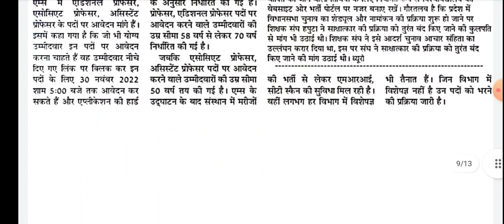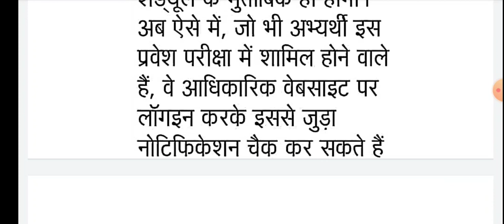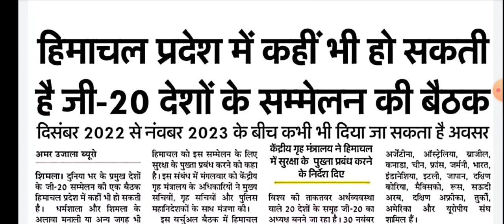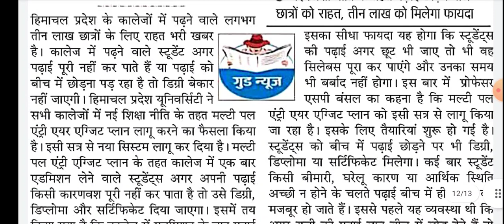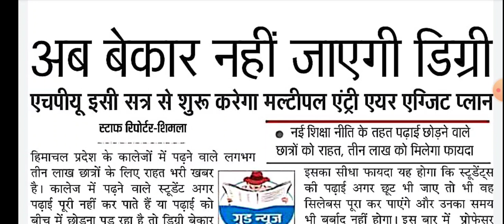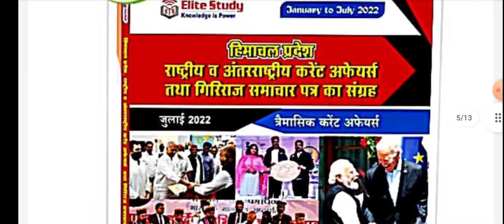Himachal Pradesh Assistant Professor, Associate Professor and Professor 89 Vacancies